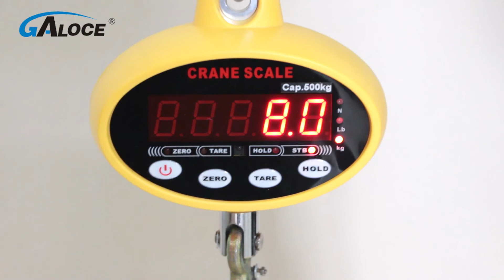GSP908 Digital Hanging Scale 500kg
Check out GALOCE GSP908 digital hanging scale, 30-500kg capacity, 360°saferotated hook, Kg, lb, N are selectable.